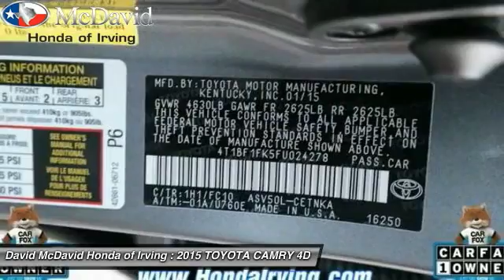2015 TOYOTA CAMRY Irving TX FU024278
You'll love this 2015 TOYOTA CAMRY. This is a 4dr you'll want to take home. With 28155 miles, it features Automatic transmission and an exterior color of Gray. Call and get in touch with David McDavid Honda of Irving directly, and be the first to open the 4dr door today!